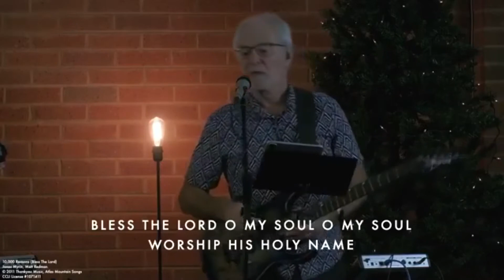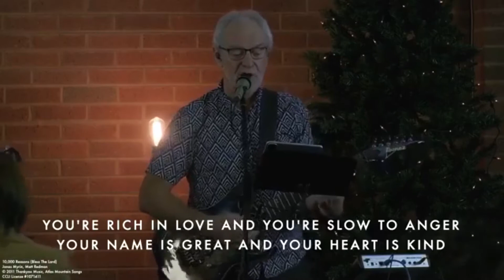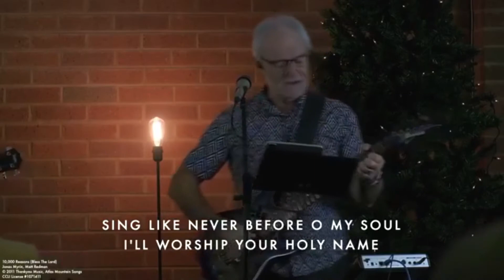3rd Sunday in Advent 2020 - Pastor Steve Hyde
3rd Sunday in Advent 2020 - Pastor Steve Hyde